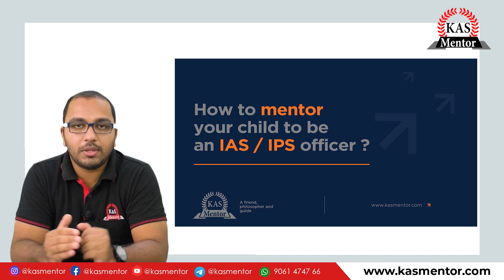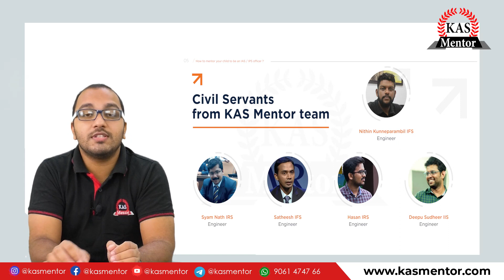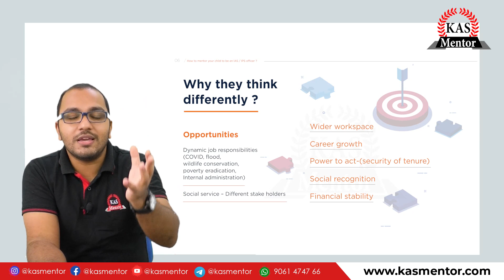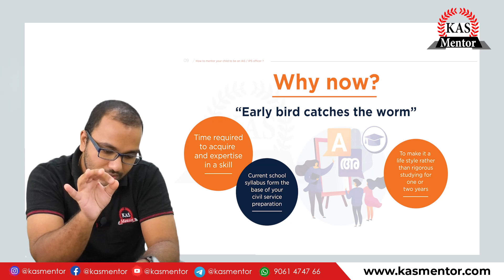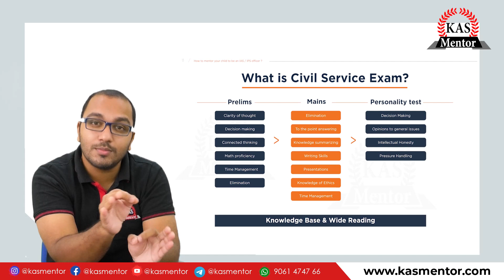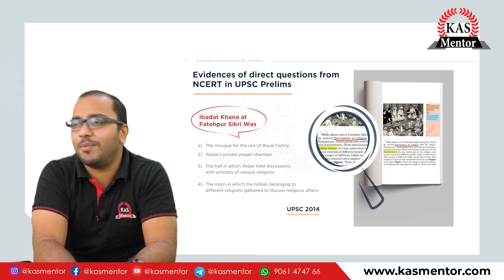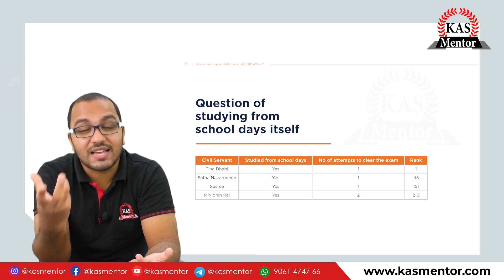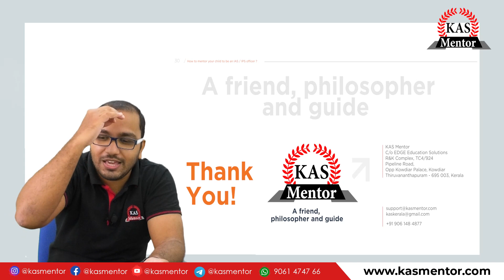How to prepare for Civil Service from School Days | UPSC tips | Habits to be cultivated | KAS Mentor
For more details :

Civil service is more than an exam. Not just knowledge but overall character and skill of a candidate is tested in the exam process. These traits have to be prepared from young age itself.  In this webinar, KAS Mentor is discussing about ‘How a student can prepare for civil service from school days itself?’, ‘what are the habits to be cultivated since school days?’, and moreover ‘what is the importance of school textbooks in the preparation journey?’. This will be an insight for many who wish to be a civil servant in the future.